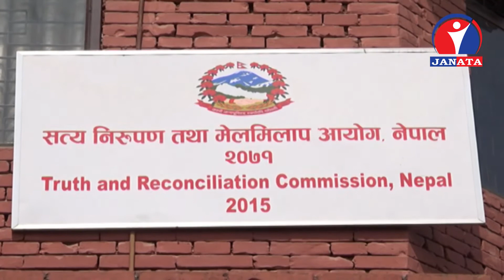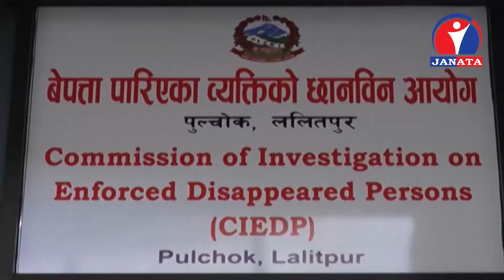सशस्त्र द्वन्द्वमा बेपत्ता पारिएका व्यक्ति अझै फेला परेका छैनन्